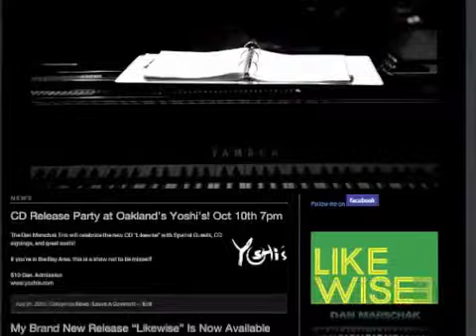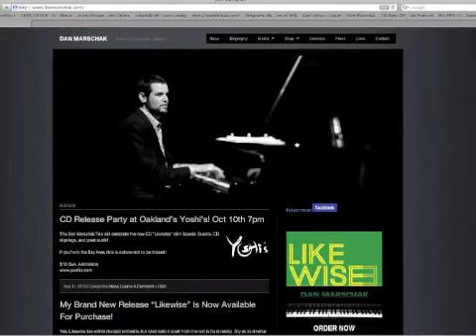Dan Marschak - "Calamari" from his debut album "Likewise"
Hitomi Oba - tenor sax
Dan Marschak - piano/keyboard
Tom Altura - bass
Miles Senzaki - drums
Josh Duron - percussion